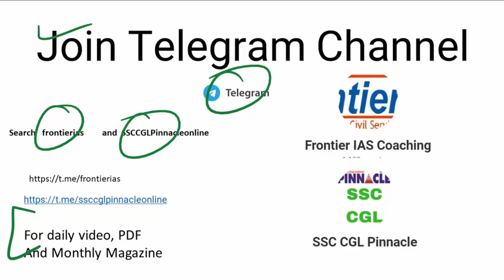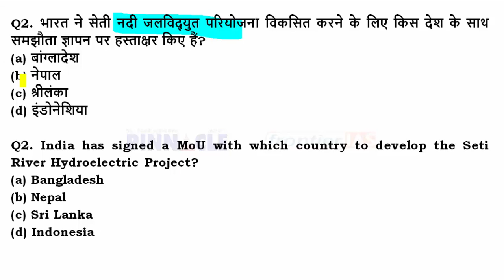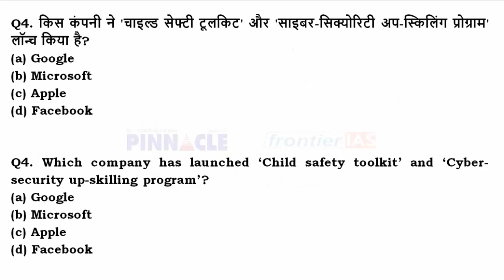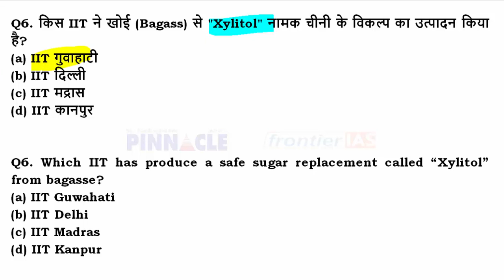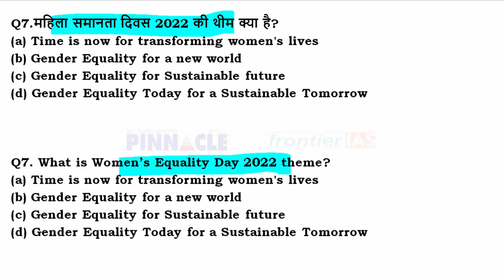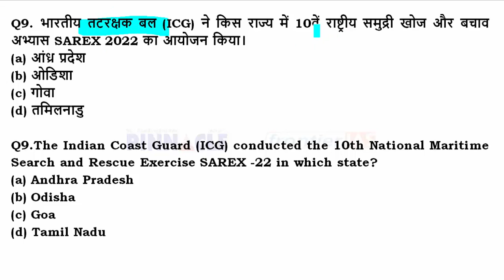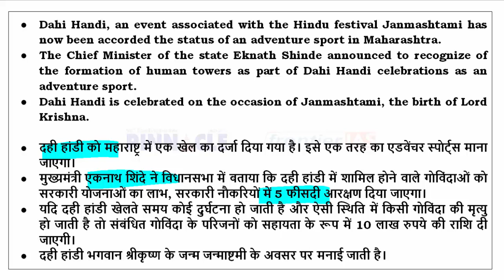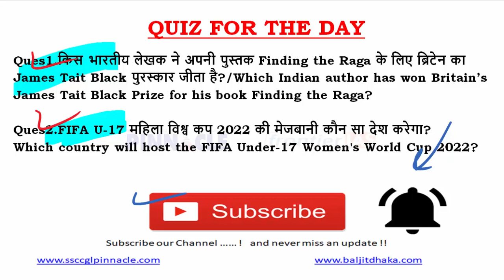30th August, 2022 hindi current affairs | daily current affairs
Available at
2000 Bookshops across India ( try to purchase from your nearest book store)